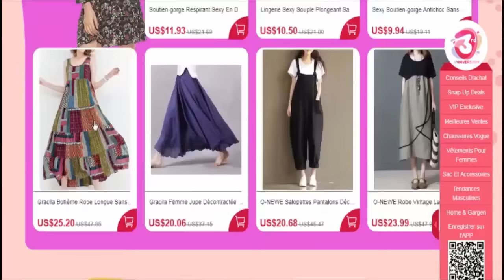وصلتني هدايا من موقع NewChic ماذا يوجد بداخلها ؟ يمكنك أيضا حصول عليها و استغلال هذه الأيام المحدودة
أفضل هدية ممكن أن تسعدني بها هي بارطاج و مشاركة فيديو مع أصدقائك

الوصف :
سنقوم اليوم بعمل فيديو تعاون مع شركة NewChic

شاهدو أفضل فيديوهات على القناة :

1 - مغربي ضائع طاح وسط الجزائريين شوفو شنو دارو ليه .لن تصدق ما سوف تراه فيديو بكاني Marocain En Algerie

2 - كيف تجعل شخص يندم على فراقك ؟ - كيف تجعل شخص يندم على هجرانه لك ؟

3 - خدعة بسيطة تجعل شخص يشتاق اليك و يريد الحديث معك و يحبك مرة اخرى | كيف تجعل شخص يندم على فراقك ؟

4 - شاهد لماذا يتغيرعليك حبيبك فجأة بعدما يعرف بأنك تحبه و تهتم به كثيرا ؟؟ ( فيديو الذي سيغير حياتك )

5 - لكل فتاة تبكي كل ليلة و تعاني الجحيم بسبب رجل ادخلي !! ( الفيديو الذي سيغير حياتك )

6 - شاهد كيفية تعامل صحيح مع شخص يتجاهلك و لا يعطيك أي اهتمام | فن التعامل مع من يتجاهلك

7 - هل يندم الرجل على ترك حبيبته ؟ كيف تجعلين الرجل يندم على هجرانك ؟ How To Make Your Ex Miss You

8 - 5 اشارات تدل على أنه يحبك بالجنون و يريد الزواج بك

9 - ماذا يحب الرجال في النساء ؟ لن تصدق أشياء يعشقها الرجال لا تعرفها النساء.. جربي بنفسك ❤😍

10 - كيف تجعل حبيبك يتصل بك دائما ؟ طرق تجعل حبيبك لا يمل منك و يشتاق دائما لتحدث معك و يحس بسعادة معك

ذات صلة :